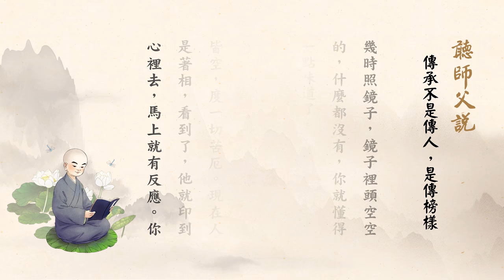聽師父說 | 傳承不是傳人，是傳榜樣